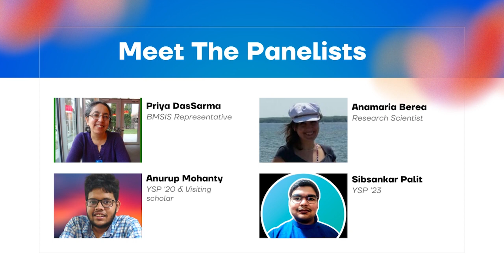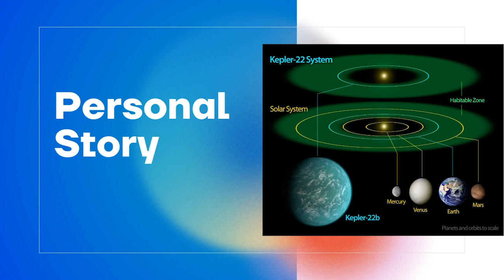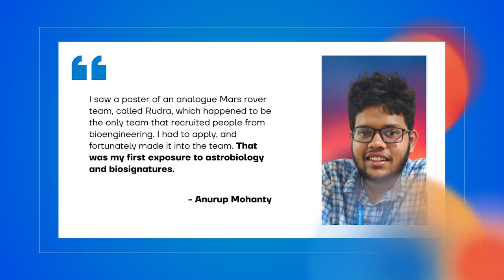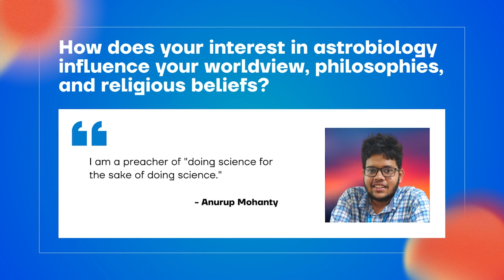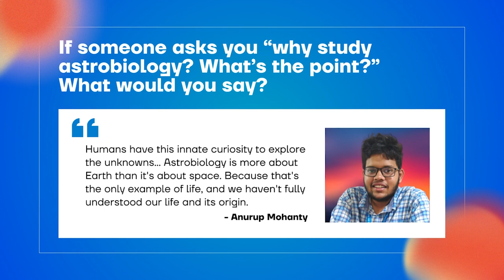YSP BlueSciCon 2023 — Harvey Sapigao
Why Astrobiology Matters: A Roundtable Discussion